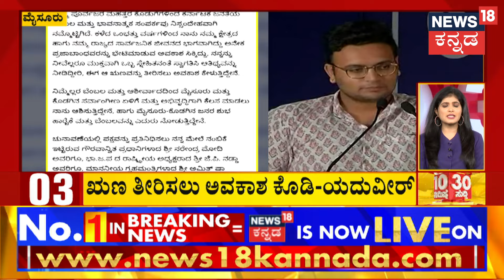BJP Candidates List | Pramod Muthalik | Prathap Simhaಗೆ ಟಿಕೆಟ್ ತಪ್ಪಿಸಿ ಬಾರಿ ದೊಡ್ಡ ತಪ್ಪು ಮಾಡಿದ್ದಾರೆ.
BJP Candidates List | Pramod Muthalik | ಪ್ರತಾಪ್ ಸಿಂಹಗೆ ಬಿಜೆಪಿ ಟಿಕೆಟ್ ಕೈತಪಿದ್ದಕ್ಕೆ ಬಿಜೆಪಿ ವರಿಷ್ಠರ ನಡೆಯನ್ನು ಪ್ರಮೋದ್ ಮುತಾಲಿಕ್ ತೀವ್ರವಾಗಿ ಖಂಡಿಸಿದ್ದಾರೆ. ಪ್ರತಾಪ್ ಸಿಂಹಗೆ ಟಿಕೆಟ್ ತಪ್ಪಿಸಿ ಬಾರಿ ದೊಡ್ಡ ತಪ್ಪು ಮಾಡಿದ್ದಾರೆ. ರಾಜ್ಯಕ್ಕೆ ಒಬ್ಬ ಸಕ್ರಿಯ ಅಭಿವೃದ್ದಿ ಶೀಲ, ಹಿಂದುತ್ವವಾದಿ ಯುವಕನಿಗೆ ಮೊಸ ಮಾಡಿದ್ದೀರಿ. ಕರ್ನಾಟಕದ ಜನ ನಿಮ್ಮನ್ನು ಕ್ಷಮಿಸುವುದಿಲ್ಲ ಎಂದಿದ್ದಾರೆ.

News18 Kannada Live | ನ್ಯೂಸ್ 18 ಕನ್ನಡ ಲೈವ್
Karnataka | ಕರ್ನಾಟಕ
Kannada | ಕನ್ನಡ